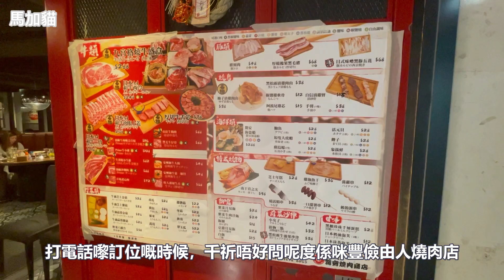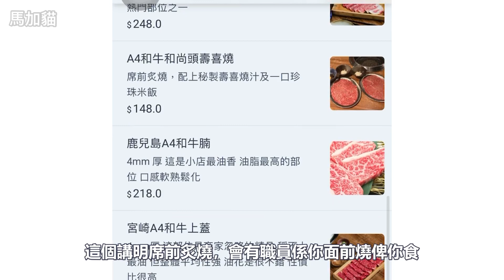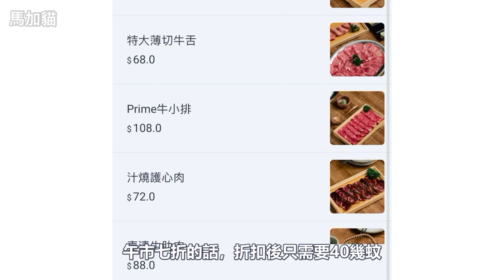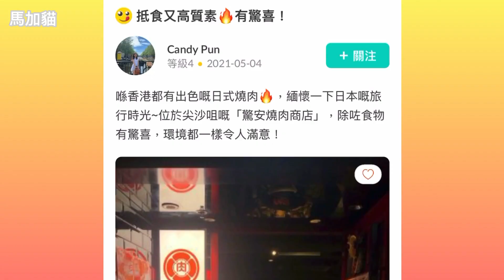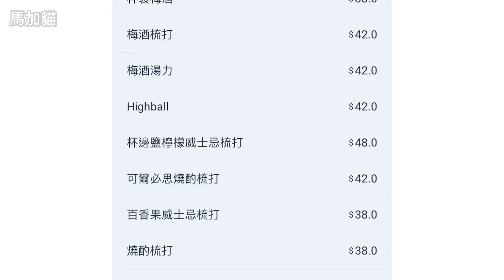【豐儉由人燒肉店】地核價食超巨雞肉山｜再超豪食日本和牛盛合🇯🇵｜燒肉放題以外好選擇｜和牛和尚頭壽喜燒｜尖沙咀燒肉｜燒肉｜ft. 驚安燒肉商店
想食燒肉，又想食到高品質嘅和牛，更加想同一時間食到超平價嘅好味燒肉？要做到豐儉由人嘅效果，呢一間餐廳正正滿足你嘅要求。想知和牛有幾正，想知燒肉有幾平，非放題之外嘅另一選擇究竟質素如何？即刻睇片喇……

⛩本影片由驚安燒肉商店邀請拍攝⛩

餐廳資訊
驚安燒肉商店
地址: 尖沙咀金馬倫道48號中國保險大廈3樓C號舖
電話: 98788065